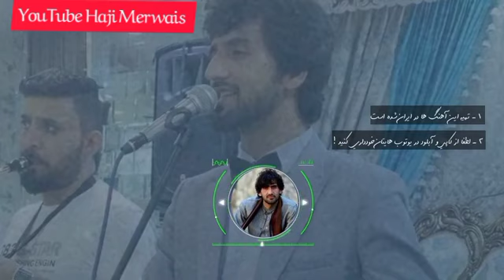Fahem parwani فهیم پروانی جان نکن دســـت خود را میده کردم او رفیق جانم